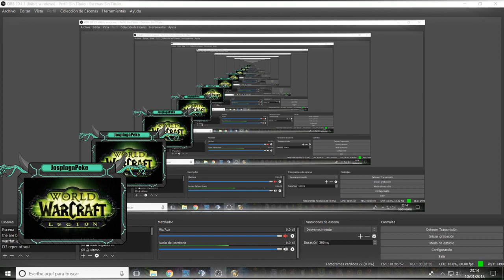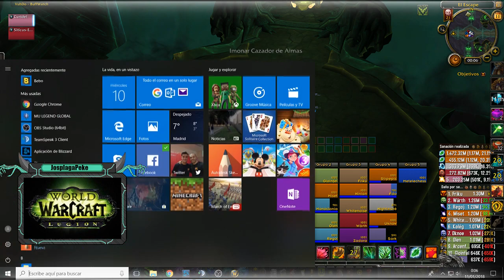Antorus el Trono Ardiente Modo Hc - Incursión 10/01/2018 - PoV Druida resto